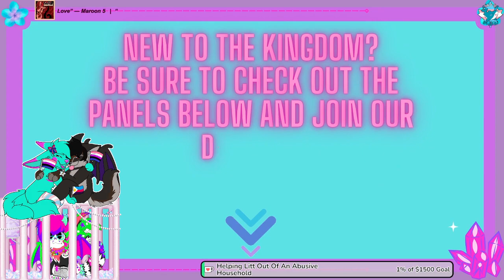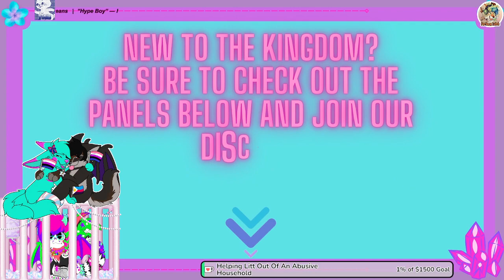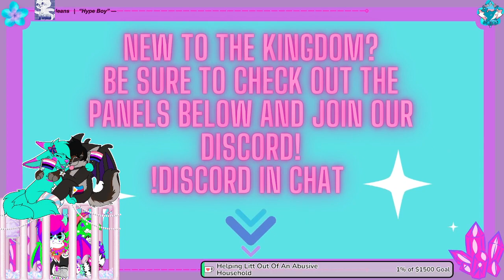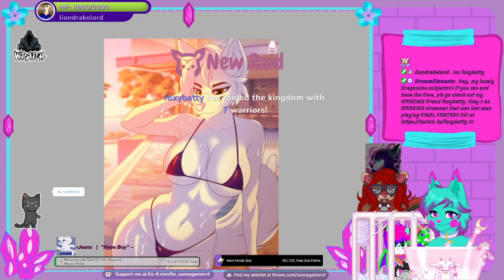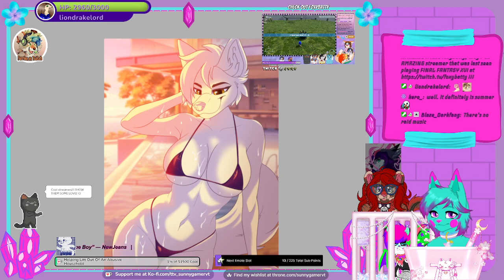Happy Pride Month~!|Bobtail Shapeshifter Yokai VTuberEN|Sunny Causes Chaos While Bein An Adorable Yo